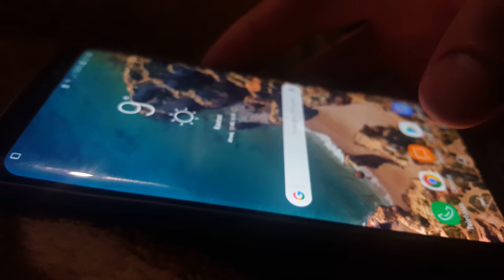Karstymasis Po Medžius!?? Kas Vyksta Su S8?!!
Kokybė 50/50, diena tokia visai nieko, padirbom kaime, bet va minusas, kad nedaug ką filmavome, tai negerai, bet pagalvojus, koks skirtumas gi, neliepiu niekam žiūrėti, jūsų pasirinkimas.
Iki ryt

"GYGJTYT"